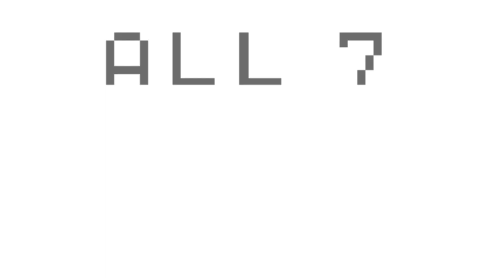Pico Park Ruins Friendships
THERE WAS ALOT MORE ANGER, I could post compilation of just those moments LMK

Streaming During the Week